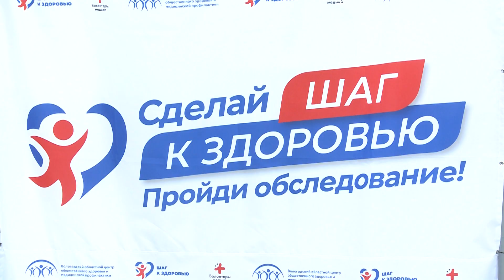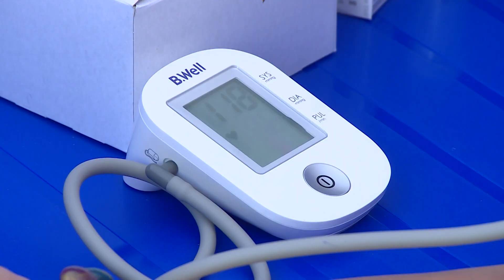В «палатках здоровья» череповчане могут узнать о состоянии своего здоровья